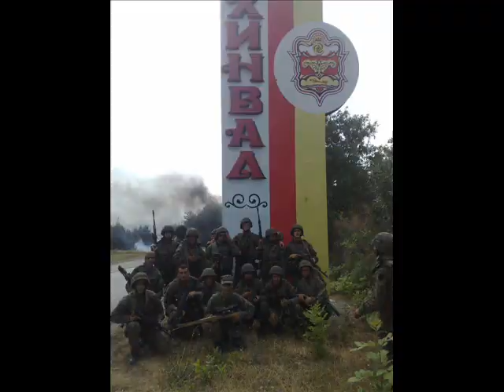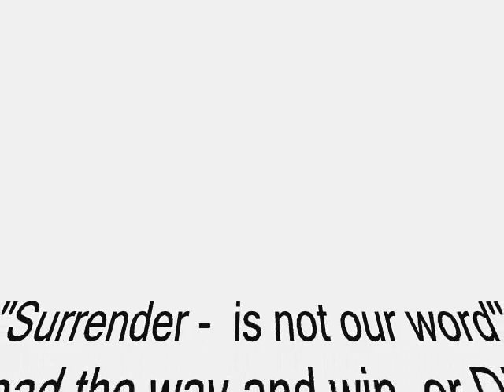Georgian Elite Special Forces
''Lead the way and win, or Die''